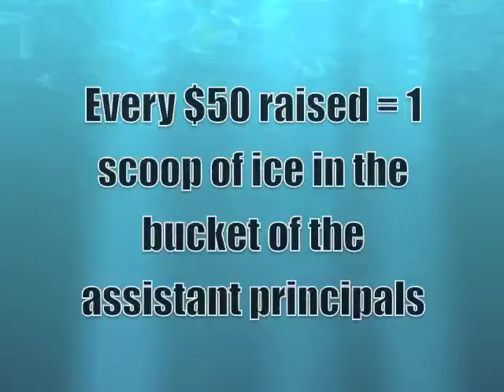2014 08 27 6min 43sec